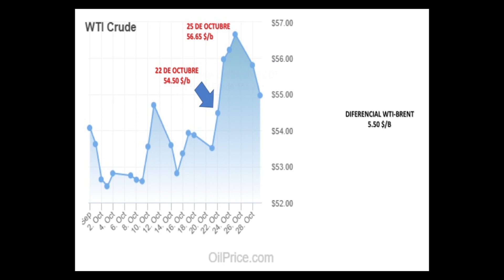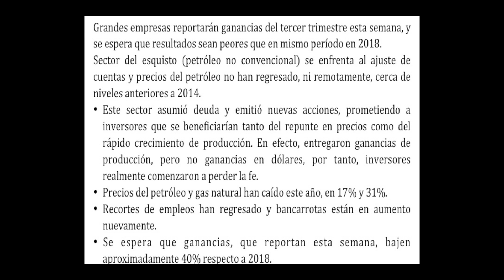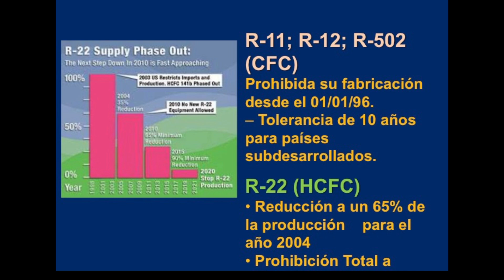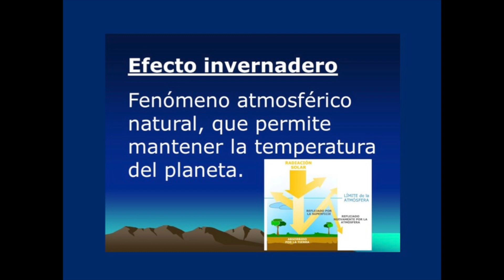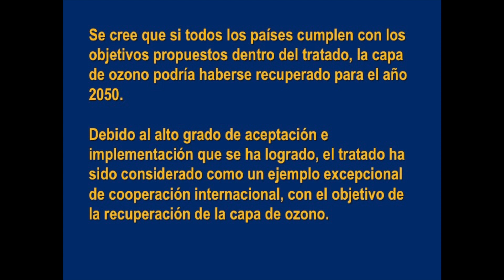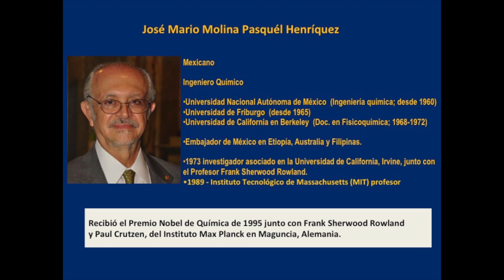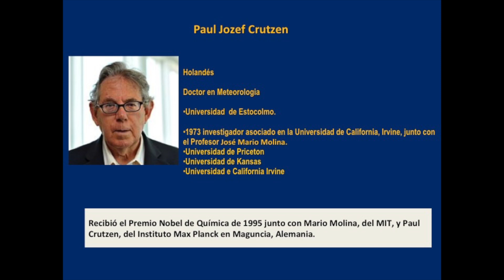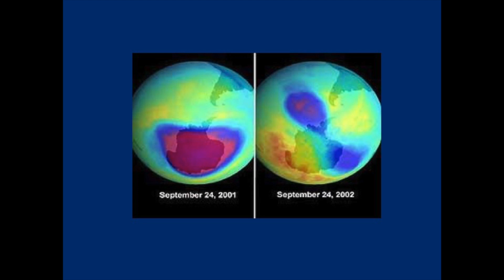EduDigitalMedia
En esta nueva entrega de Global Energy, además de comentar el comportamiento de los precios del crudo y las intenciones de desinversión de grandes bancos en el desarrollo de petróleo no convencional, Horacio Medina sostuvo una interesante conversación  con el ingeniero mecánico John Homez, especializado en Termodinámica y Transferencia de Calor.

Abordaron los avances en la protección de la capa de ozono, basados en el Protocolo de Montreal y también conversaron sobre cómo la generación eléctrica, aires acondicionados y refrigerantes han evolucionado para hacerse menos ofensivos para la capa de ozono de nuestro planeta.

Global Energy es un programa coproducido por Global Energy Academy @gloenergy_acad y @EduDigitalmedia plataforma patrocinada por FloridaGlobal.University @fgu_online